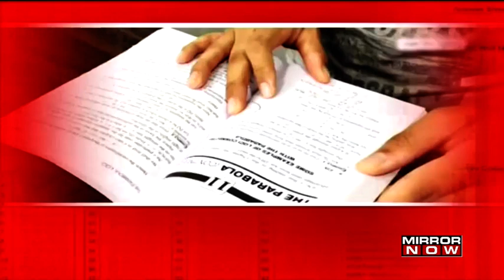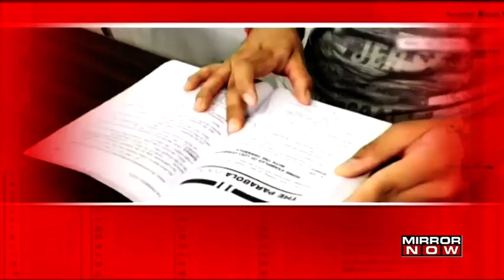NEET aspirant Shivraj shares concern over safety & travel | India With Students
In Mirror Now's exclusive India with Students segment, we ask NEET-JEE aspirants to share their grievances and pose a question to the government. This is our attempt to make the government see the problem and change their decision on the matter of conduction of competitive exams. The NEET-JEE exam is scheduled to take place on September 1.

This decision has caused many protests and condemns from people given the ongoing coronavirus pandemic. Students have raised concerns about their safety. Many students do not even have the means to travel to centres., while many living in remote areas affected by floods will also not be able to make for their exams. Moreover, the students are also worried about their parent's safety who will accompany them for their exams.